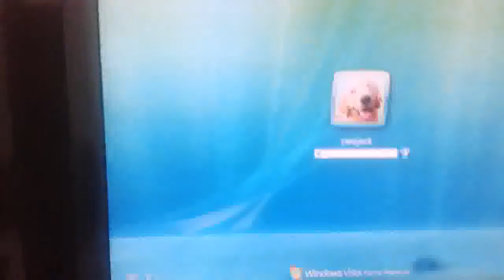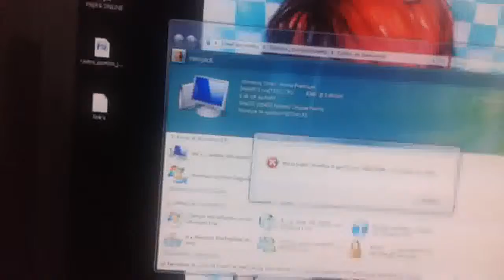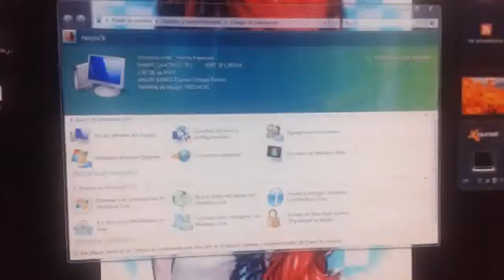ARMANDO UNA PC DESDE CERO